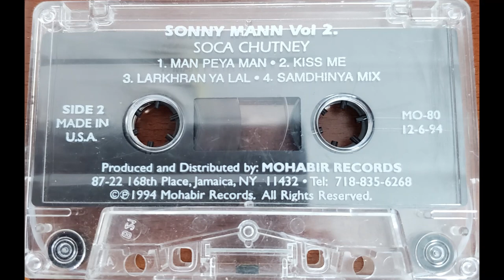Sonny Mann - Kiss Me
From the cassette "Sonny Mann Vol. 2". Sang by Sonny Mann (Trinidad)